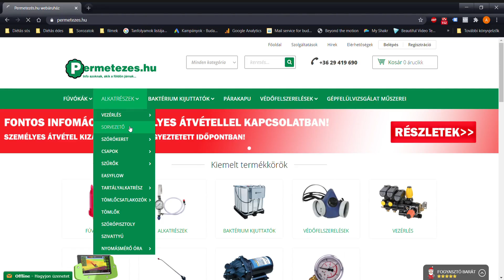Emeld új szintre permetezéstechnikádat!
A sorvezetők használatával elkerülheted, hogy duplán permetezd szántóföldedet. Állítsd be a sorvezetőt, majd élvezd munkád gyümölcsét!
Így kevesebb munkával nem csak a környezetet véded a felesleges szerektől, de hosszútvon időt, pénzt és energiát is spórolhatsz.
Fektess be egy sorvezetőbe!
Nem tudod melyik a számodra megfelelő? Hasonlítsd össze kedvenceidet, vagy kérd szakértő kollégáink segítségét 😉